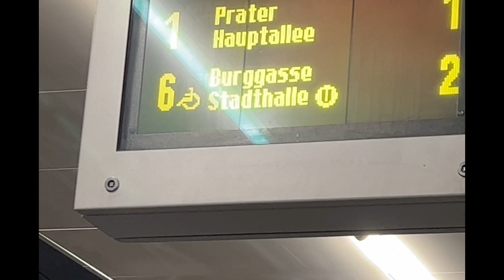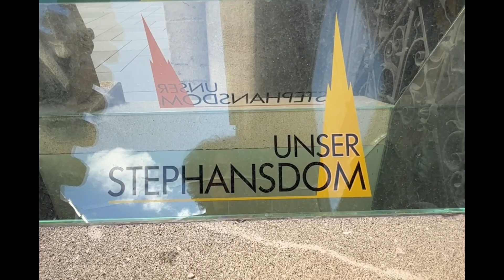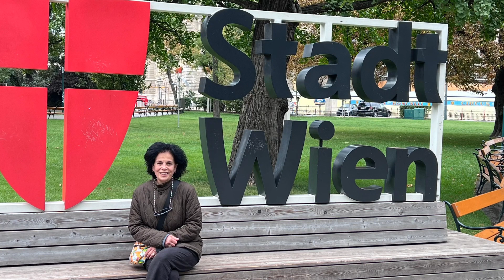VİYANA - (19.09.2022) (6)